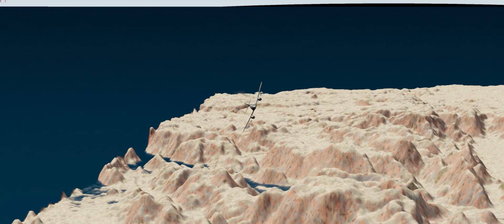ground strike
bng drive